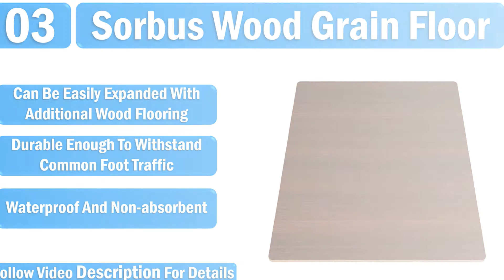The Best Wood Flooring : Top 5 Wood Flooring Reviews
Are you Looking for the Best Wood Flooring. You Can Watch Here The Top 5 Wood Flooring Reviews Videos. Wish It Will Help You To Find. Follow below for more details.

1. Sorbus Wood Grain Floor Mats

2. Achim Home VFP2.0SS10 Tivoli II Floor Planks

3. Sorbus Floor Mats

4. Bare Decor EZ-Floor Interlocking Flooring Tiles

5. Samincom Interlocking Flooring